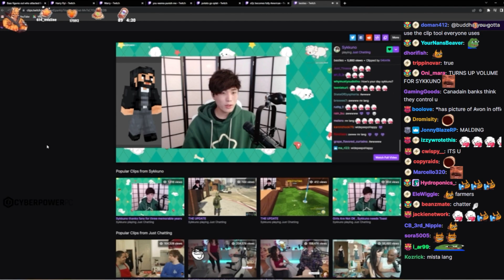Buddha reacts to Sykkuno calling him one of his CLOSEST friends IN GAME and IRL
widepeepoHappy frens